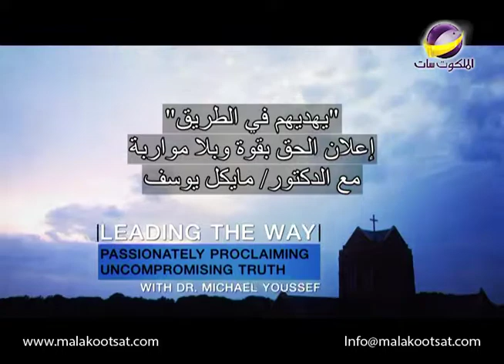يهديهم فى الطريق _عربى _ إصرار صاحب الهوية المتحولة _ الحلقة 1730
سلسلة بعنوان الشخصية المتحولة
تحول الهوية
إصرار صاحب الهوية المتحولة
الجزء 12
التألم لأجل المسيح فيه بركة عظيمة فالمسيحية تزداد فى وقت الإضطهاد
AMS LTW 1730 LEBLS ARAST LOGO